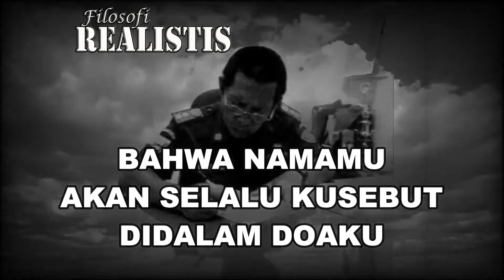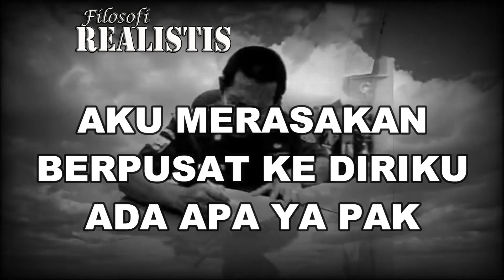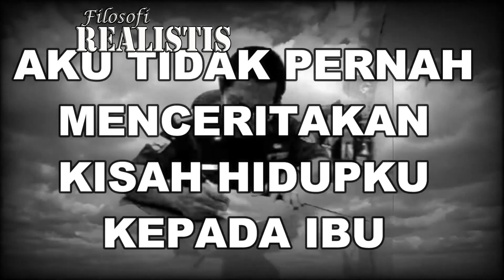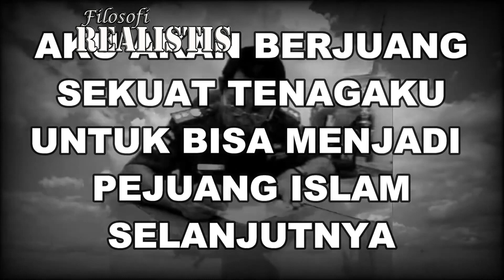CERITA RINDU DARI BUMI UNTUK AYAHKU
CHANNEL YOUTUBE ADVOKAT / PENGACARA
MuhammadAriLaw
OPINI HUKUM, SHORT VIDEO, PODCAST, LAWYER DAILY VLOG, EDUKASI HUKUM, OFFICIAL MUSIC VIDEO, TANYA JAWAB SOAL HUKUM, DISKUSI HUKUM,KONSULTASI HUKUM.
Deskripsi Video :
CERITA RINDU DARI BUMI UNTUK AYAHKU Filosofi Realistis